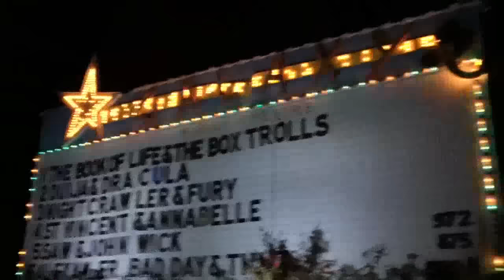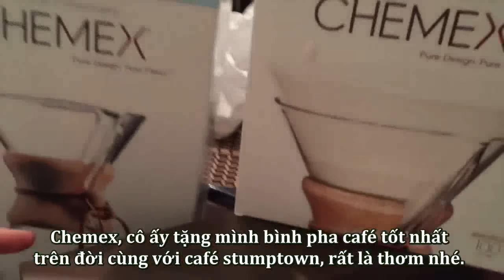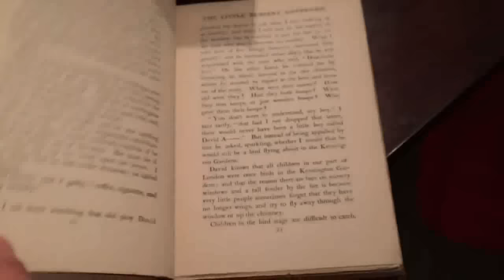[Vietsub] 2 Year Anniversary Vlog (Shannon and Cammie)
SUBTEAM:
Translate: Chung Thanh
Timing: Peaceful Eden
Edit: Superman